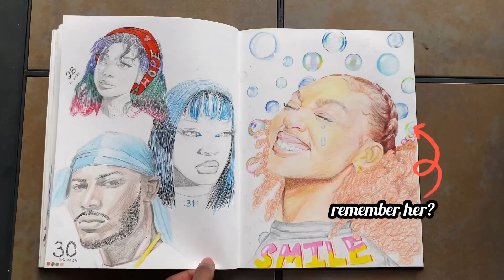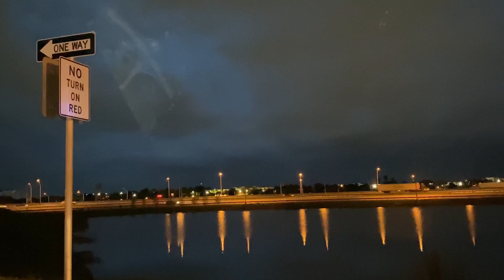project fillMySketchbook ep. 1 || drawing & ranting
Drawing and talking like usual. Summer semester is FLYING by faster than I thought it would 😅

*MUSIC USED*
“Changes - Silent Partner”

💬*FAQ*
Age: 19
Editing Software: InShot
Major: Computer Science (+ English minor)
Ethnicity: Haitian 🇭🇹🇭🇹🇭🇹

*SOCIALS*
@kimisaboss123 on Insta, TikTok, & Twitter

*BIBLE VERSE*
“He has made everything beautiful in its time.…” (Ecclesiastes 3:11)